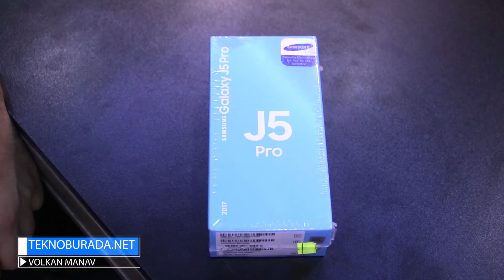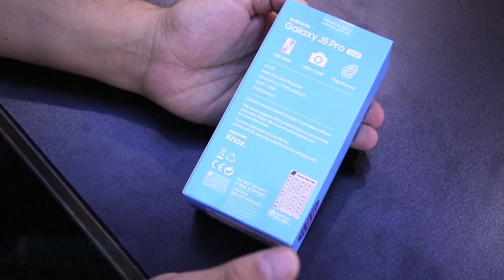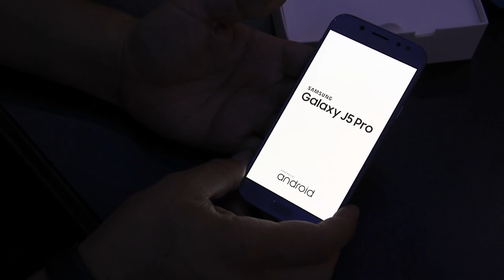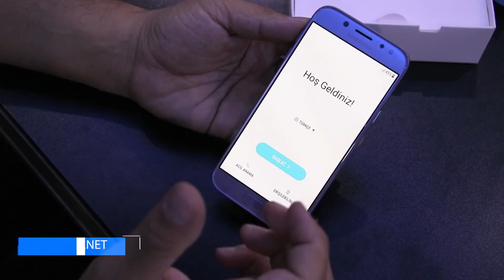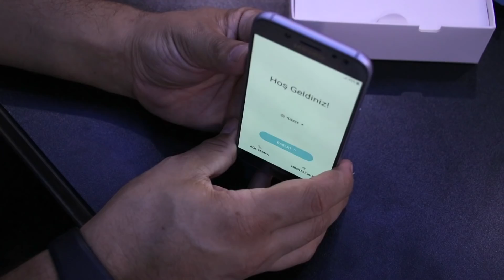Samsung Galaxy J5 Pro Kutu Açılışı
Türkiye'de ilklerin kanalı olarak size bir ilki daha sunuyoruz. Samsung'un yeni nesil orta / orta segment telefonu Galaxy J5 Pro utu Açılışı ile karşınızdayız. Malzeme kalitesi ile öne çıkan Galaxy J5 Pro bakalım bize neler sunuyor?